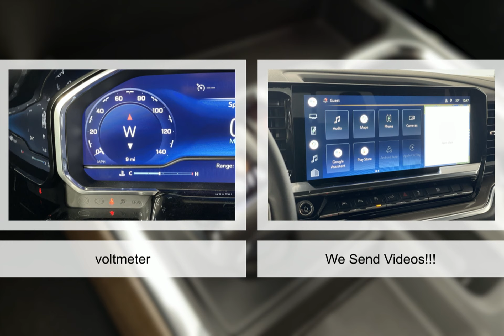2022 Chevrolet Silverado 1500 8609200